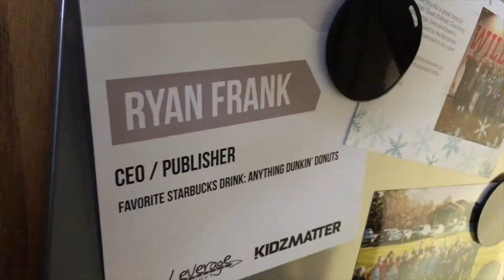Social Media Strategy Tip #2 Choose Where You Will Engage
With so many options available, what is the best social media platform for you? That's not an easy question to answer. If you're struggling with this question, take a few minutes and find out what Ryan Frank has to say.